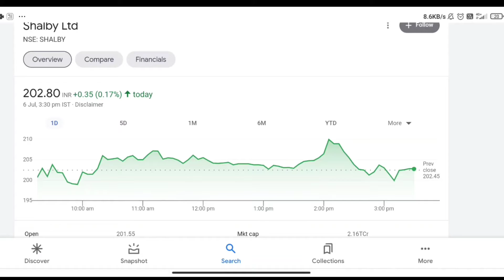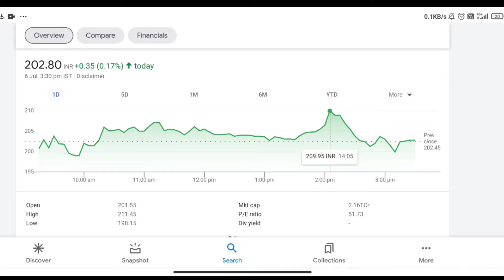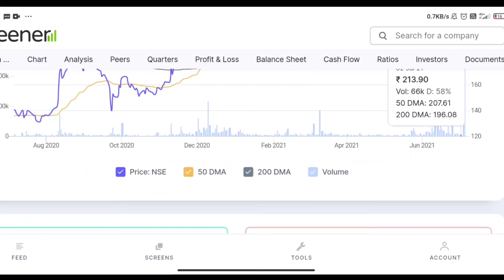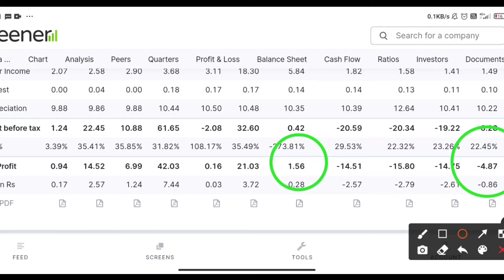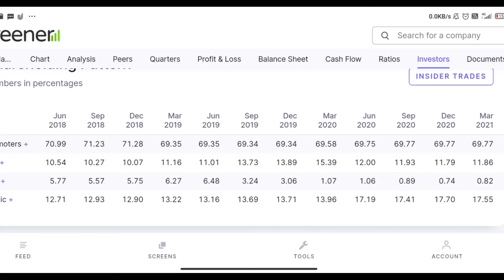Life Changer......STOCK🔥🔥🔥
in this video we discussed about wonderla holidays share price for swing and investment purpose

unsatisfied trader